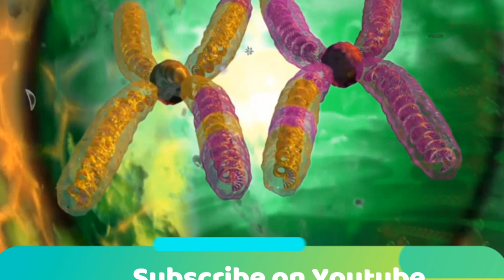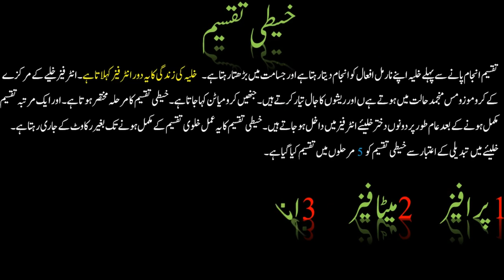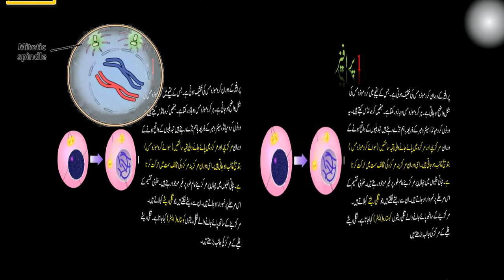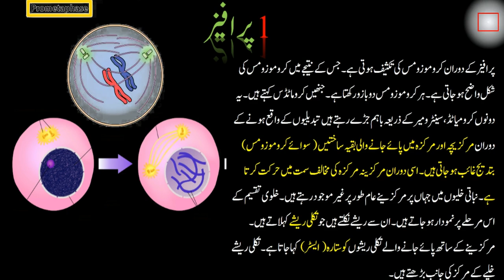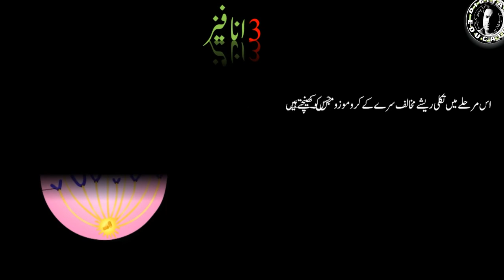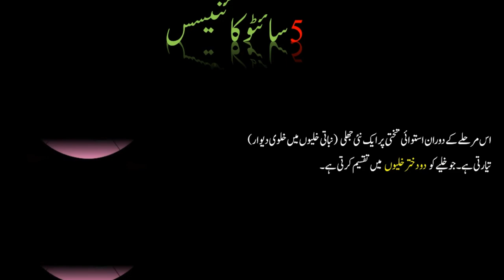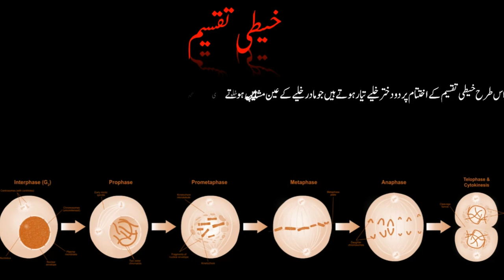Phases in Mitosis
In this video we learn about the Different steps  involved  in Mitosis Cell division.